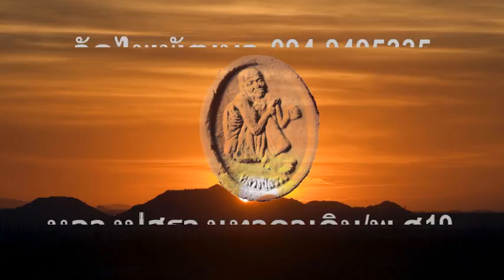หลวงปู่สรวงเทวดาเดิน วัดไพรพัฒนาน ภูสิงห์ ศรีสะเกษ ttvnewsonline 03